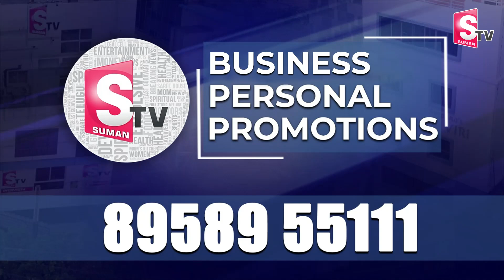Bigg Boss Sivaji Visited Tirumala Thirupati Temple | Sumantv Tuni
Watch► Bigg Boss Sivaji Visited Tirumala Thirupati Temple | Sumantv Tuni